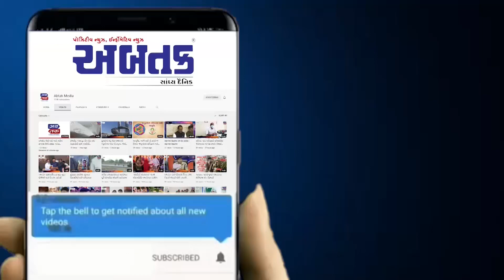સુરત : ઉતરાણ પાવર હાઉસનો ટાવર ડાયાનામાઈટથી કરાયો ધ્વસ્ત